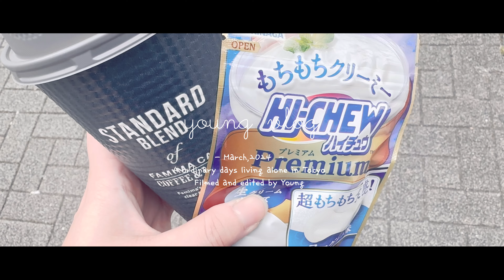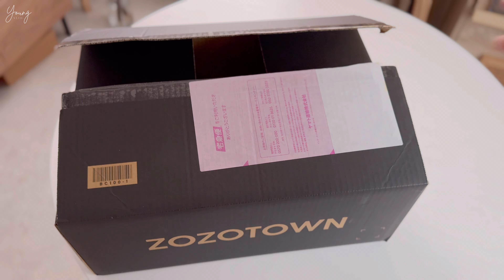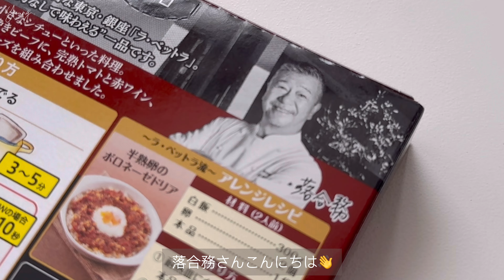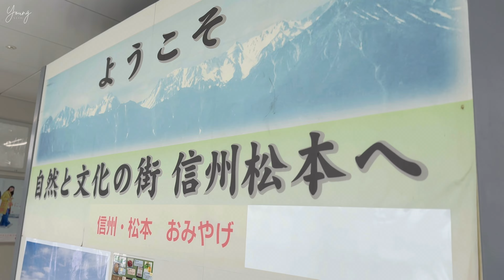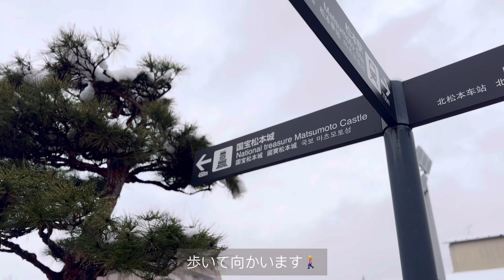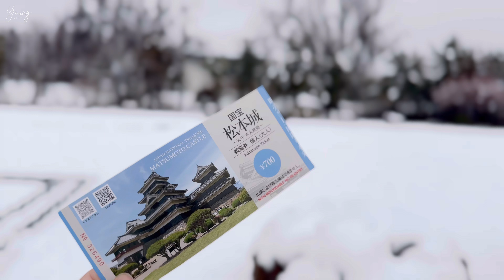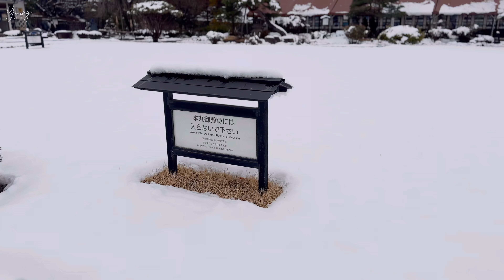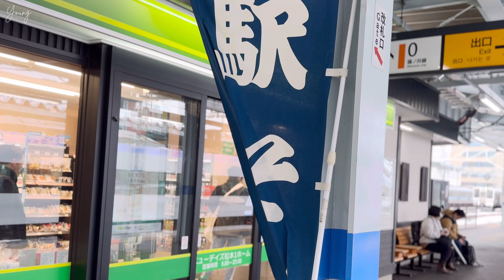[vlog.] 東京一人暮らし30代社会人の息抜きしながら頑張る日常記録🏯⛄️日帰り長野旅 | 松本城 | ZOZOTOWN 購入品紹介 キャンドルウォーマー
この動画へ辿り着いて下さりありがとうございます🧺

都内でひとり暮らしをしている社会人
"よん"と言います☁

普段のお出かけや旅行、カフェ、家での食事や
おうちカフェなどメインの日常vlogです🥨

ぜひぜひお待ちしております⸜🌷︎⸝‍

▼ vlog内に出てくるアイテムは
楽天ROOMに載せています🍃

▼ 高画質(4K)設定でのご視聴をオススメします👩‍💻

▼  please turn on the CC!
and choose your preferred language and enjoy the video☺️

《 おすすめ過去動画ラインナップ🌿 》

✔ sub[What's in my bag? ]
ベージュとシンプル好き社会人の冬も気分を上げる休日バッグの中身❄FENDI バイザウェイ

シンプル×ベージュグレージュ好き社会人 通勤バッグの中身👜CELINE ベルトバッグ

✔［ What's in my bag? ］一人暮らし30代社会人のお気に入りを詰め込んだバッグの中身👜FENDI ゲートバッグ

✔ENG [ Disney vlog. ]